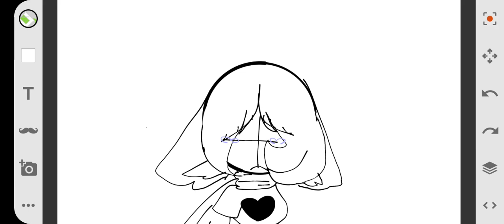abir broke my arm and she delete my discord..